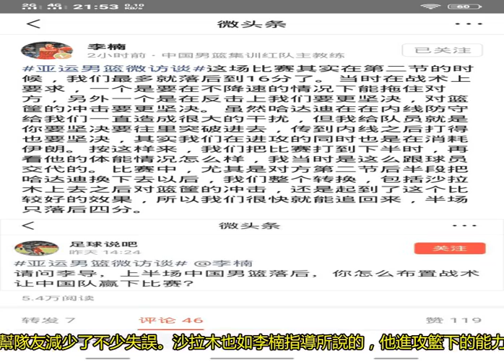李楠回應落后16分逆轉伊朗，一人別被“點名”，周琦風頭被他搶走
要知道，亞運會中國籃球的算是告一段落，在籃協主席姚明的督戰下，籃球項目上男女籃拿下四塊金牌，迄今為止第一次啊。